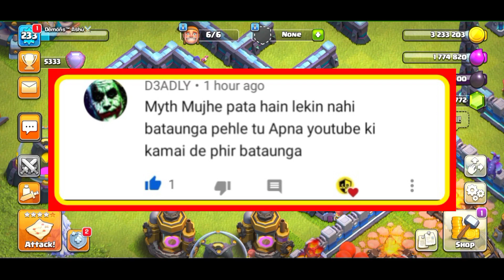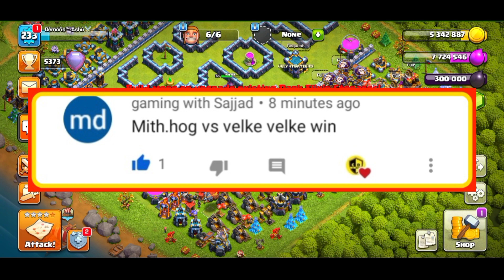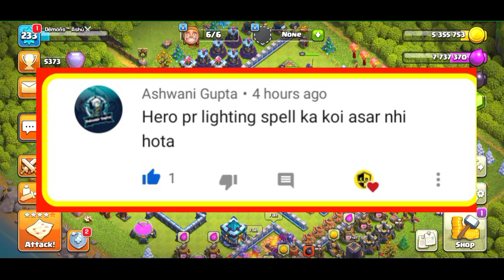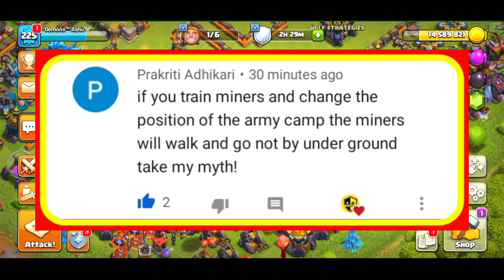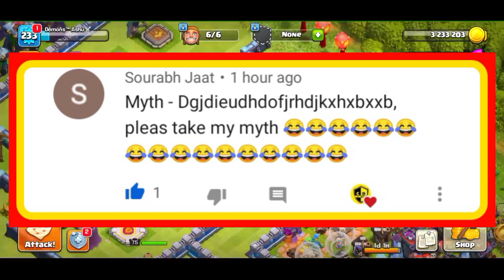Top 10 Mythbusters in CLASH OF CLAN|Coc myth#22|Clash of clan mythbuster 2020||clash of clans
Top 10 Mythbusters in CLASH OF CLAN|Coc myth#21|Clash of clan mythbuster 2020||clash of clans

●Our official clan-
Ugly Strategies

🔷🔷🔷🔷🔷🙏⤵️【 FOLLOW ME】⤵️🙏🔷🔷🔷🔷

✴️✴️✴️✴️🙏🤝【OUR TEAM】🤝🙏✴️✴️✴️✴️

🔶🔶🔶🔶🔶【ABOUT】🔶🔶🔶🔶🔶🔶

🔆COC DEMONS🔅 is the channel where U'll get OnLy CoC Video in hindi language 🤗